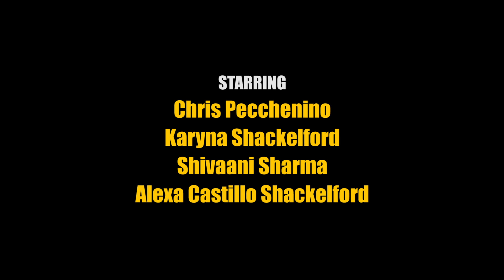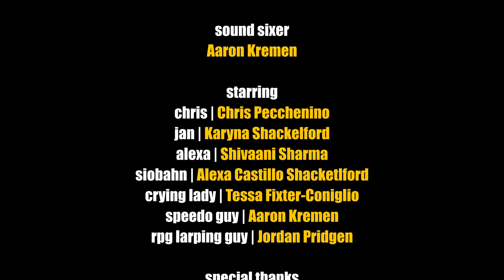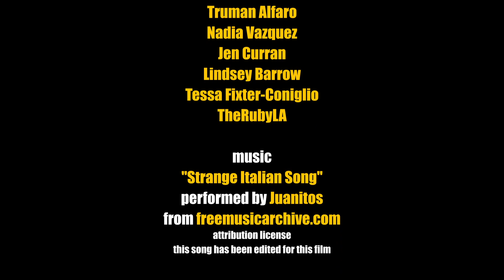Delivery Guy | SAG/Aftra Short Film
DELIVERY GUY is a short film about Chris, an actor and grocery delivery man living in Los Angeles. One day he receives an unlikely gift from an even less likely source.

Directed by Karyna Shackelford

Written by Chris Pecchenino

Produced by

Chris Pecchenino
Jennifer Priester
Shivaani Sharma
Doug Pecchenino
Laurie Pecchenino
Dan Pecchenino

Executive Producers
Chris Pecchenino
Mark Nolan

Edited by
Salamo Manetti-Lax

Director of Photogrpahy
Franz Salvatierra

Boom Mic Operator/Sound
Aaron Kremen

Starring

Chris - Chris Pecchenino
Jan - Karyna Shackelford
Alexa - Shivaani Sharma
Siobahn - Alexa Castillo Shacketlford
Crying Lady - Tessa Fixter-Coniglio
Speedo Guy - Aaron Kremen
RPG Larping Guy - Jordan Pridgen

Special Thanks

Truman Alfaro
Lindsey Barrow
Wes Citti
Jen Curran
Tessa Fixter-Coniglio
Diana Gaffney
Kevin Gaffney
Matthew Mahoney
Jennifer Priester
Lisa Reid
The Ruby LA
Bob Shackelford
Nadia Vazquez
Anthony Michael Wilson

Music
"Strange Italian Song"
Performed by Juanitos
Attribution License
This song has been edited for this film

"Bailando Boogaloo"
Performed by Juanitos

DELIVERY GUY is a SAG/AFTRA new media film.